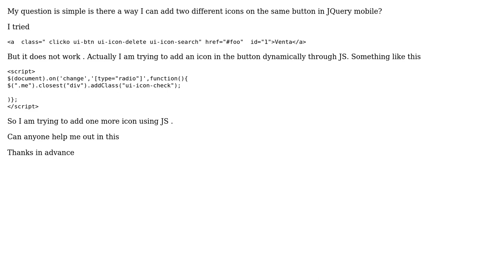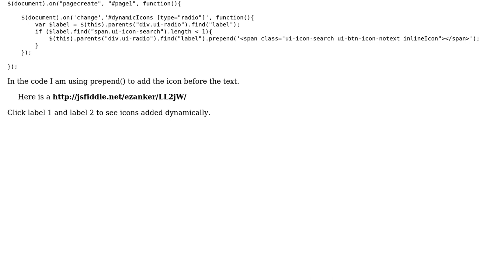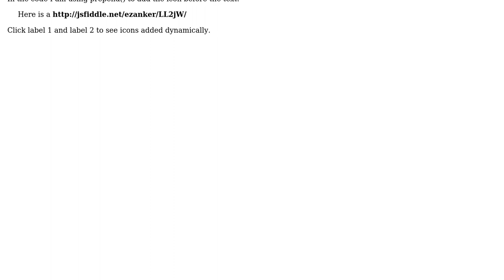Is it possible to add two icons in a button of JQM (2 Solutions!!)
Is it possible to add two icons in a button of JQM

With thanks & praise to God, and with thanks to the many people who have made this project possible! | Content (except music & images) licensed under CC BY-SA | Music | Images & others | With thanks to user Vikram Anand Bhushan user Gajotres user ezanker and the Stack Exchange Network Trademarks are property of their respective owners. You are responsible for your own actions.